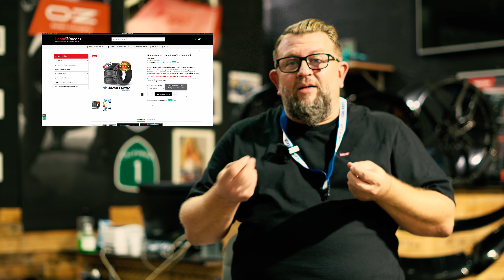🛞🚘🏁 Explicativo de las CATEGORIAS de Neumáticos (para Pack con llantas) by Martín de llantasyruedas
🔧🚗 ¿Listo para elevar el estilo y el rendimiento de tu vehículo?
Descubre todo sobre nuestros emocionantes Packs Llantas + Neumáticos en el nuevo video de Llantas y Ruedas by Martín

En Llantas y Ruedas creemos que tu vehículo merece lo mejor y nuestros packs son la manera perfecta de lograrlo.

🌟 Exploramos las opciones disponibles y cómo pueden transformar tu automóvil brindándote no solo un aspecto elegante sino también un rendimiento excepcional en la carretera.

🛞 Para esto tenemos 5 categorías que Martín explica detalladamente en el vídeo:
1) BUDGET
2) QUALITY
3) PREMIUM
4) QUALITY+
5) INVIERNO

Además visita nuestra página web para explorar más a fondo nuestras ofertas en Packs Llantas + Neumáticos

¡Prepárate para rodar con estilo y confianza! 🚗💨